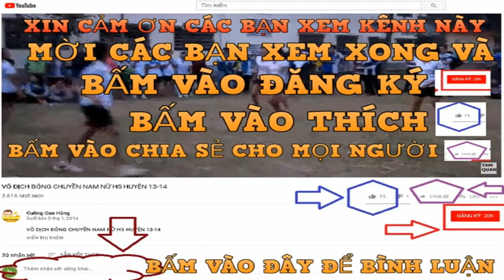ĐUA XE TỐC ĐỘ CAO 2 XE CHẠY SONG SONG - CƯỜNG VLOG